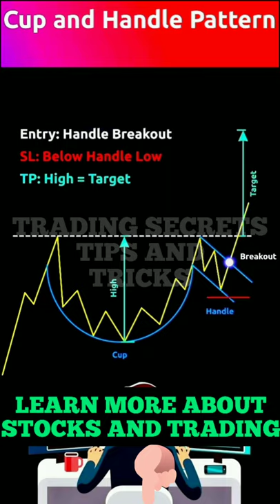CANDLESTICK PATTERNS IMPORTANT IN STOCK MARKET TRADING SECRETS